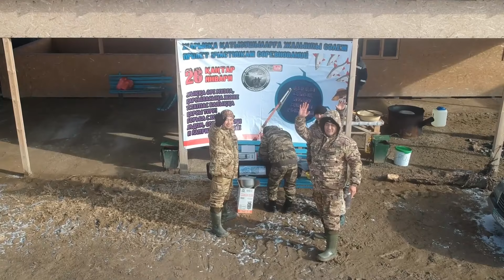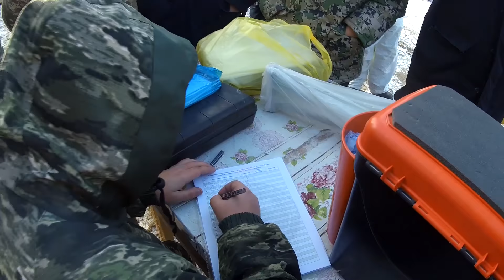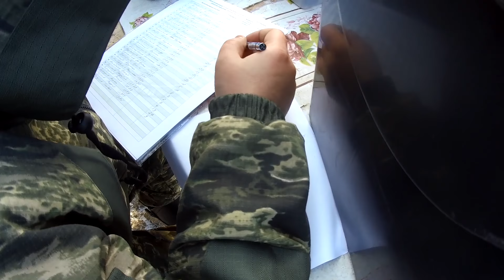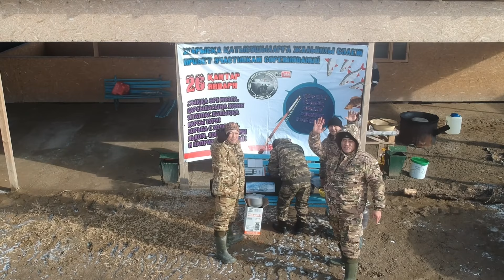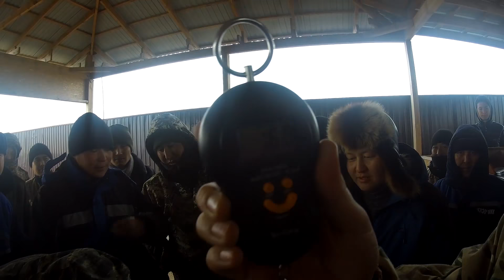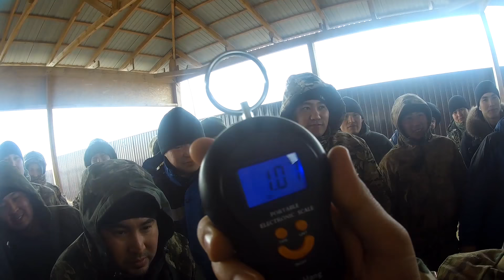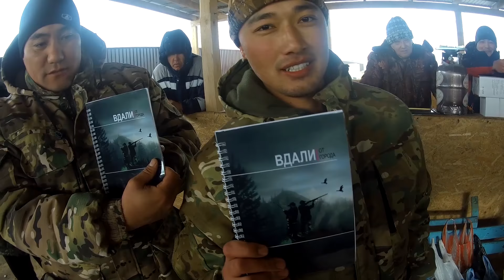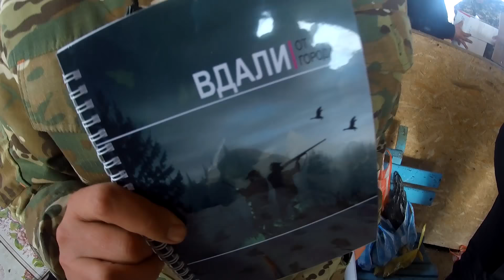ҚЫСҚЫ БАЛЫҚ АУЛАУДАН ЖАРЫС. ҚЫЗЫЛОРДА. БАЙГЕҚҰМ ТУРНИР ПО ЗИМНЕЙ РЫБАЛКЕ В КАЗАХСТАНЕ. КЫЗЫЛОРДА.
ҚЫСҚЫ БАЛЫҚ АУЛАУДАН ЖАРЫС. ҚЫЗЫЛОРДА ОБЛЫСЫ ШИЕЛІ АУДАНЫ. БАЙГЕҚҰМ АУЫЛЫ. 26 ҚАҢТАР. Инстаграмм парақшама тіркелеміз